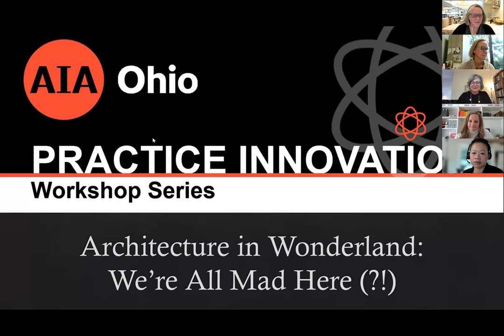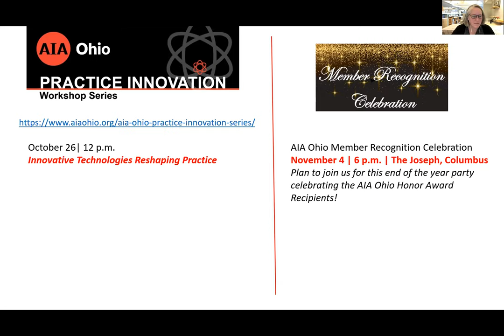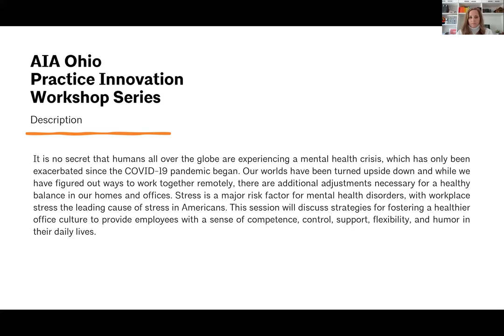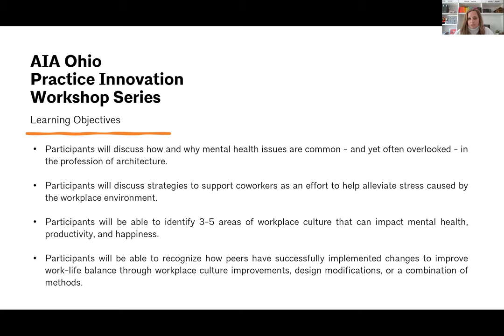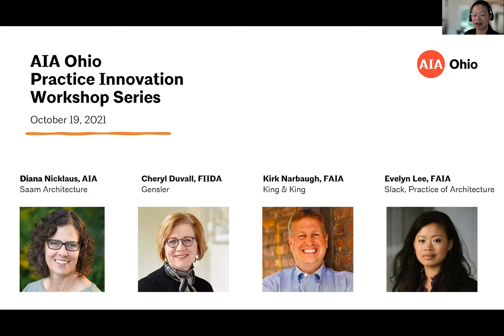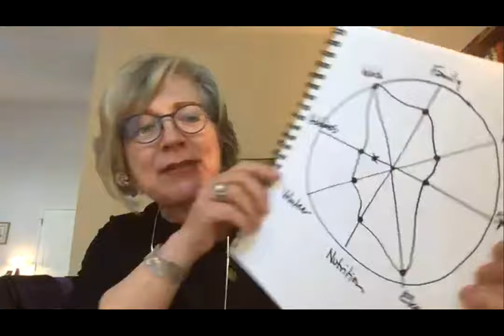Architecture in Wonderland: We're All Mad Here (?!)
Title: Architecture in Wonderland: We're All Mad Here (?!)

It is no secret that humans all over the globe are experiencing a mental health crisis, which has only been exacerbated since the COVID-19 pandemic began. Our worlds have been turned upside down and while we have figured out ways to work together remotely, there are additional adjustments necessary for a healthy balance in our homes and offices. Stress is a major risk factor for mental health disorders, with workplace stress the leading cause of stress in Americans. This session will discuss strategies for fostering a healthier office culture to provide employees with a sense of competence, control, support, flexibility, and humor in their daily lives.